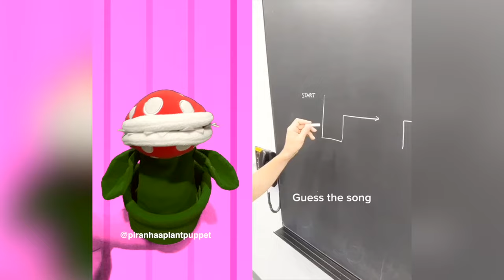Piranhaa Plants getting SCARED straight for around 9 and a half minutes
Did you get scared? hehe 🫣😜 the Plant Puppets react to Oddly Satisfying Tiktoks, funny videos, scary videos or just plain strange reacts videos! Featuring Glacier, Ever, Maisy and Piranhaa! 🔥